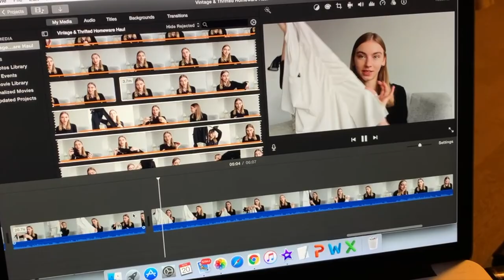WINTER WEEKEND IN THE CITY VLOG: furniture shopping, getting a haircut & GRWM for a girls night out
HI LOVES
This week I'm shaking things up with another vlog ~ sooo spend a fall/winter weekend in the city with me ~ I go furniture shopping for some apartment updates which is one of my favourite things to do on weekends, I also get a fresh new haircut from my favourite salon in Toronto and I'm obsessed, plus see my outfits of the weekend and get ready with me/choose an outfit for a night out going out with the girls.

ALSO THANK YOU FOR 1,000 SUBSCRIBERSSS. I may not have done vlogmas, but there are plenty of cool videos coming soon.

Etsy BUSYstudios

MUSIC
Orange Juice by Alfie Templeton